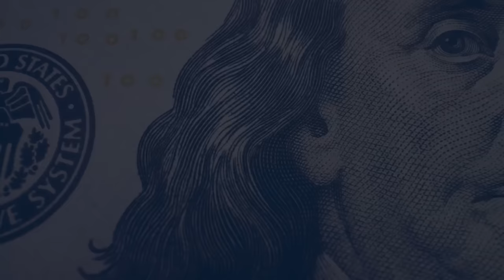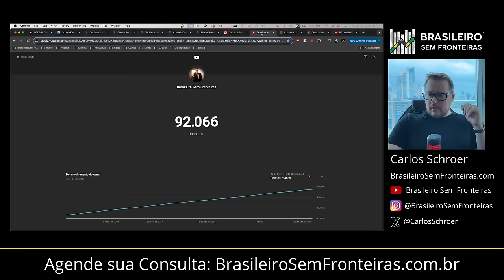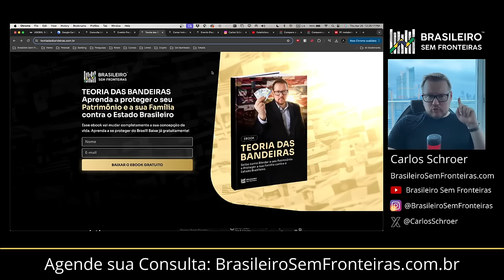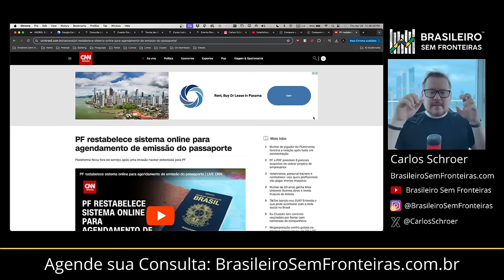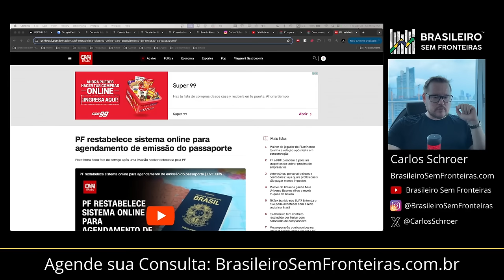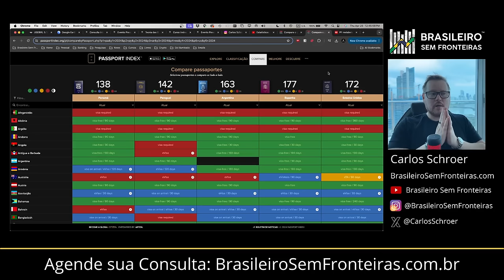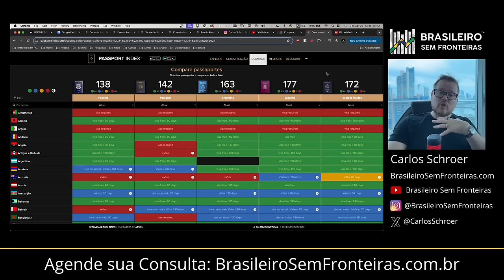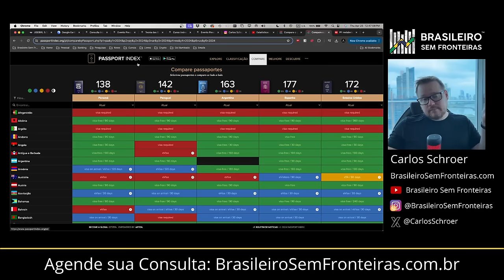Adquira uma Segunda Cidadania/Passaporte já!